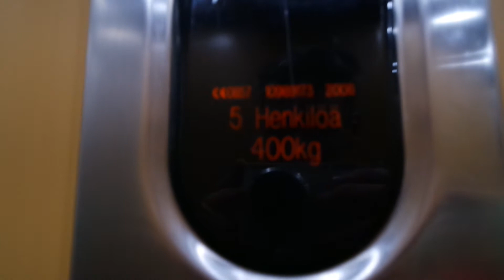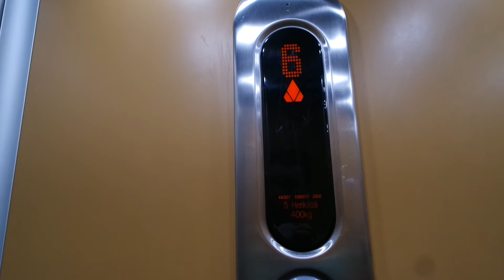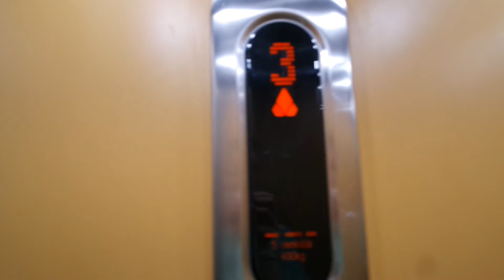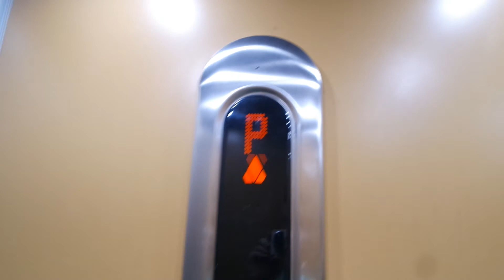Kone traction elevator/lift in Purjeentie 7B, Pormestarinluoto, Pori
Location: Purjeentie 7B, Pormestarinluoto, Pori, Finland
Brand: Kone, Filmed with Turon Hissit
Year installed/modernized: 2008
Serial number: 10989173
Floors: 8(P, 1, 2, 3, 4, 5, 6, 7)
Capacity: 5 persons or 400 kg
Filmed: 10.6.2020